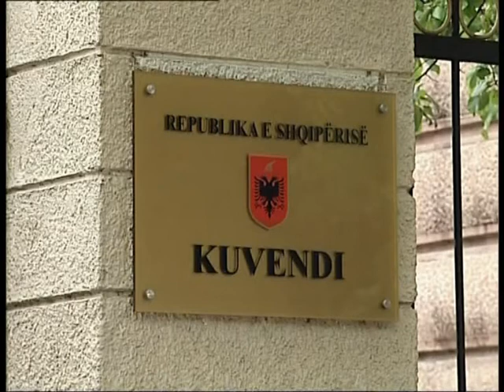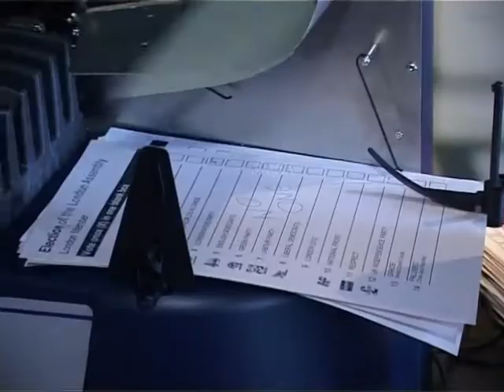REFORMA ZGJEDHORE RUCI SHPREHET SE DEBATET ME PD NUK DO TE JENE PENGESE LAJM